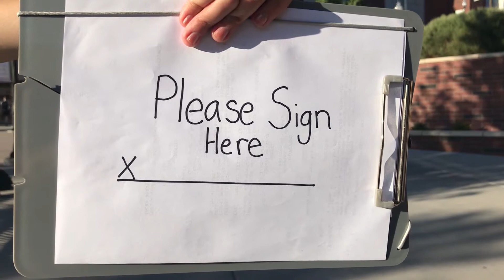Please Sign Here - Student Short Film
This is a short film created for Videography at the University of Nevada, Reno. Inspired by real events, have you ever tried to find a spot to study on campus without running into a person with a clipboard?

Written/Directed/Edited by: Guinivere Clark, Jaren Hutchings, Daniel McCarthy
Clipboard Lady: Guinivere Clark
Innocent Student: Daniel McCarthy
Camera Operator: Jaren Hutchings